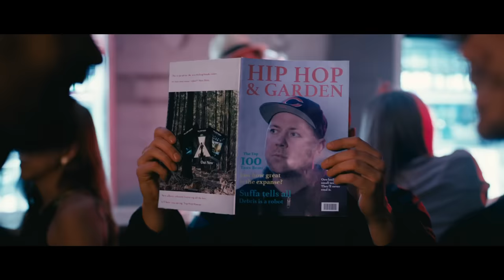Hilltop Hoods - Exit Sign feat. Illy & Ecca Vandal (Official Video)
Official music video for 'Exit Sign' by Hilltop Hoods ft. Illy & Ecca Vandal.

Filmed and edited by Richy Sand for Eightlimb Films